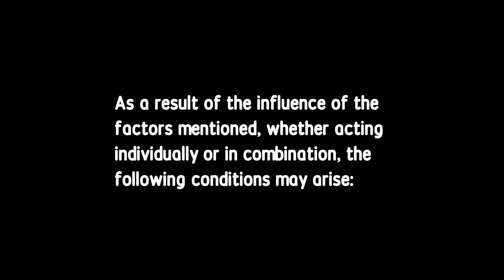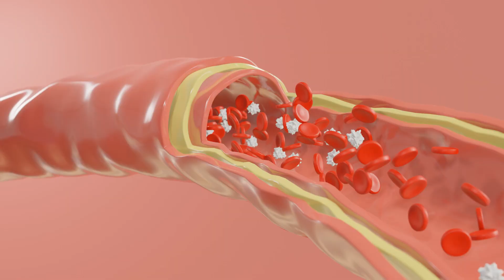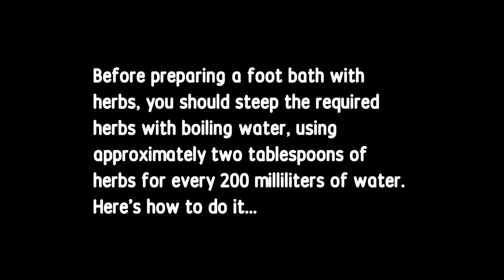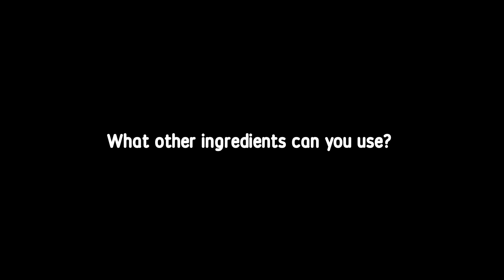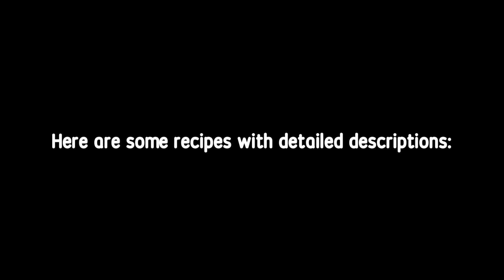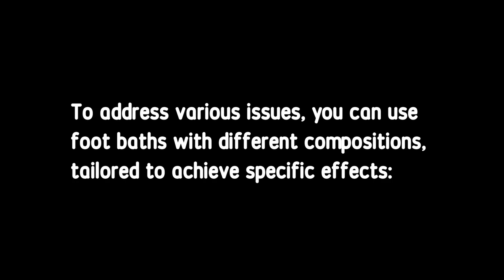Look at how I've been healing my entire body through my feet for 70 years! Foot baths with...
The human feet are not just a means to walk and run; they also influence the functioning of all organs and systems in the body. It's no wonder they are often referred to as the 'second heart' of a person. Active points connected to internal organs are located on the feet, with over 70,000 nerve endings. However, many people underestimate the significance of their feet. Neglecting proper foot care can lead to orthopedic, infectious, and dermatological issues, ultimately affecting overall well-being and reducing one's productivity.